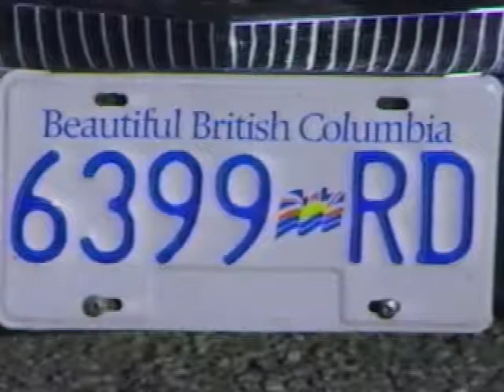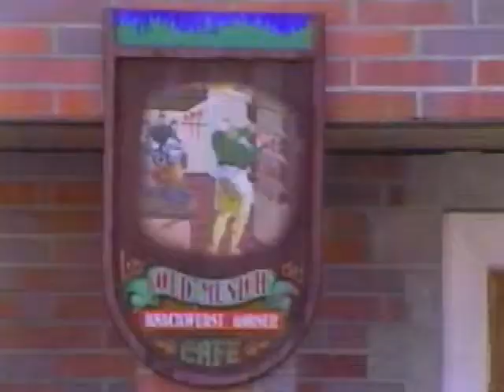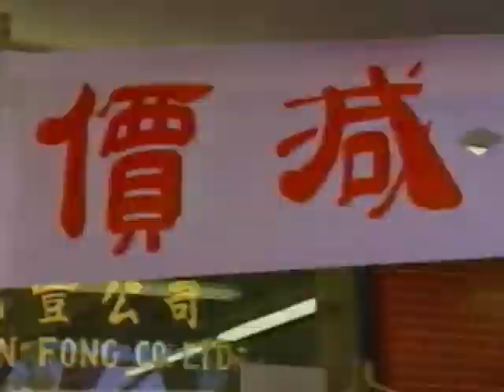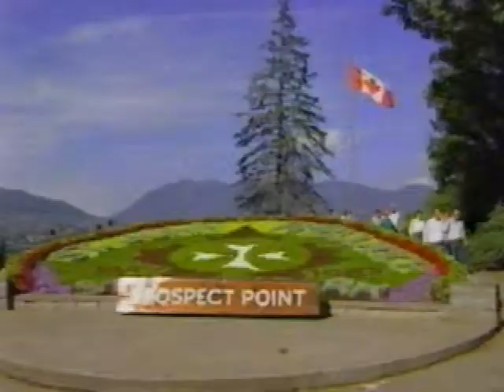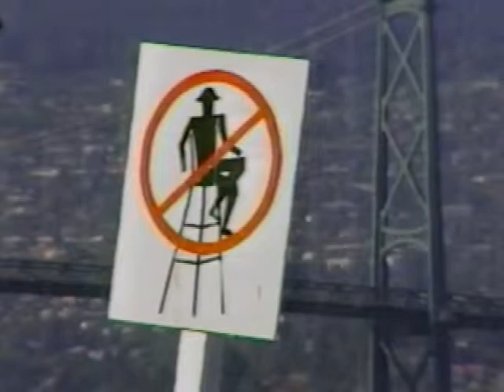StephenYan WOK'S UP